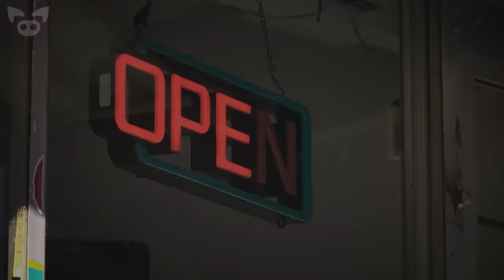The Best Scary Videos of 2021 Creepy Compilation! (Part 1)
The best scary videos of 2021 Slapped Ham mega compilation.

22. cristancho1990
15. I dunno who or what...
13. It’s been really quiet...
12.
11. Please tell me you saw it...
10. Historias de miedo y datos históricos en mi IG: @parasomniamx
9. Guys, I found something crazy…
7. Bug nella vita reale
6. Pépère and Grandma visiting?
5. Impresionante y enorme orbe energético registrado...
4. Sjukt!🤯 Kommentera vad ni tror det är...
3.